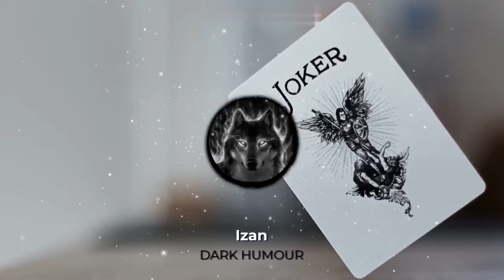[FREE] Hard Freestyle Beat | "DARK HUMOUR" ~ Trap Beat | Izan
Hey guys, If you liked the video... uk what to do, but If u didn't, please lemme know why so that I can make up to y'all next time, peace